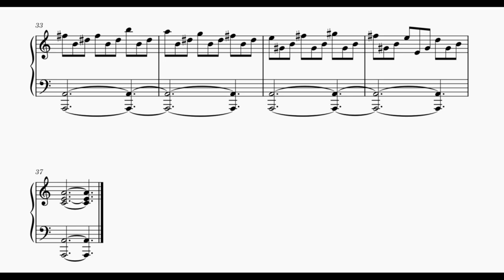Piano du dimanche matin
Aussi connu sous le nom de "jour du seigneur", le dimanche est le jour de repos par excellence. Pourtant, il a déjà le goût amer de la fin du week-end et de la reprise du travail le lundi matin.
Cette semaine nous quittons Chopin et Mozart qui ont étés nos références pour les 3 musiques précédentes, et nous partons du côté de Hiroyuki Sawano qui aime bien cette écriture en triolet quand il s'agit de pièces pour piano seul.

Et voilou !
Je vous donne rendez-vous la semaine prochaine pour le dernier jour de la semaine, puisqu'il nous en reste qu'un seul. Mais lequel ?